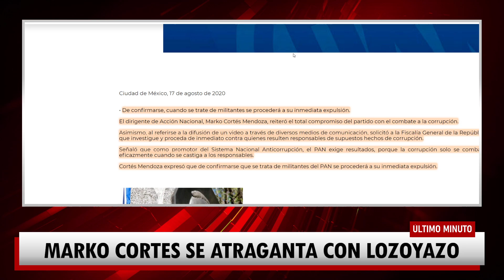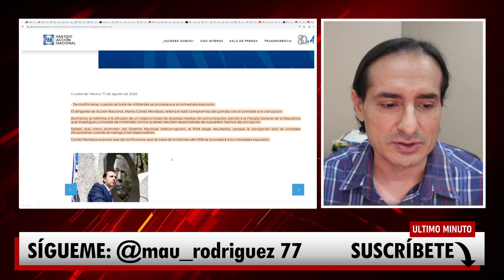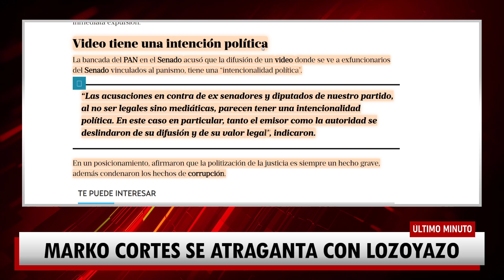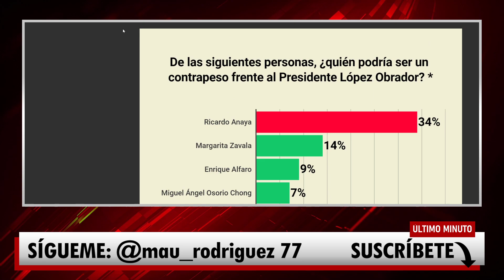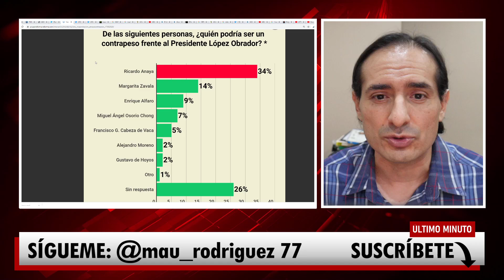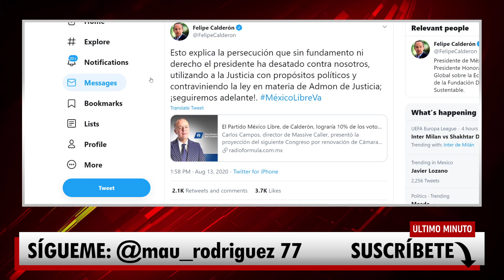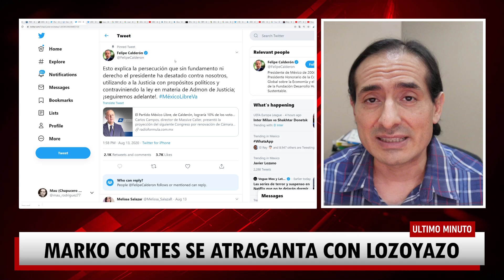HACE MOMENTOS! MARKO ACEPTA QUE SE HUNDE EL PAN, CALDERÓN Y ANAYA TRATAN DE ZAFARSE